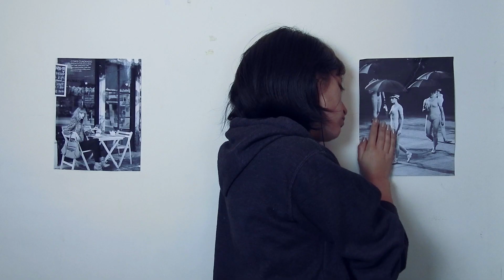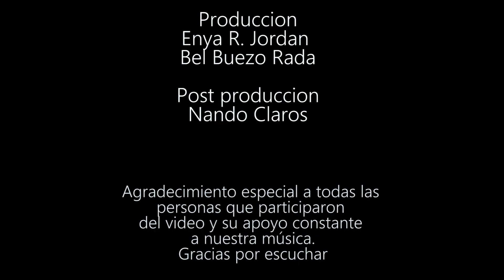Cero 3E AM - Bel y Nando (3E Prod.)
Mandamos un abrazo muy fuerte a todas las personas que en algún momento quisieron quitarse la vida, por favor no lo dejen así y busquen ayuda en las personas que los quieren, nosotros los queremos, muchas gracias por escuchar y su apoyo.

Protagonista del clip: Enya R. Jordan Beltran
su Instagram: eny.stardust
Muchas gracia a todos los compañeros por su participación y por escuchar la canción.

3E Prod.